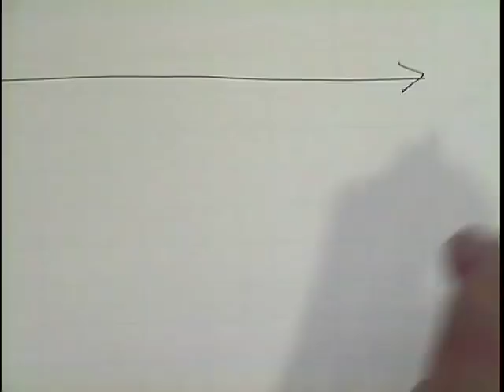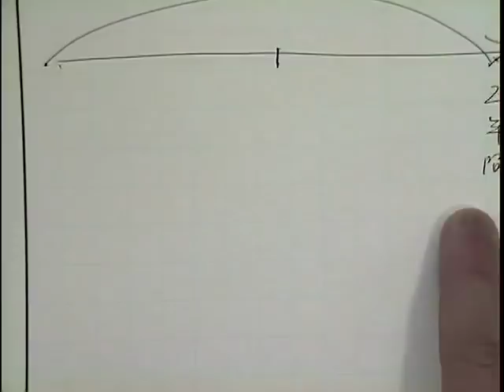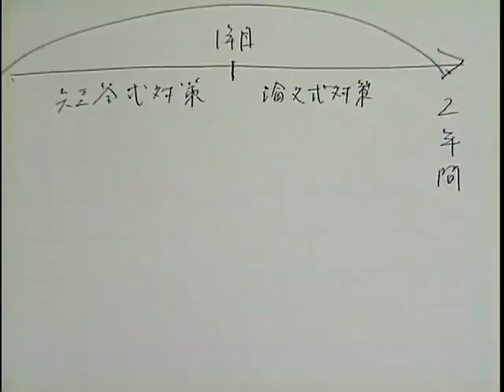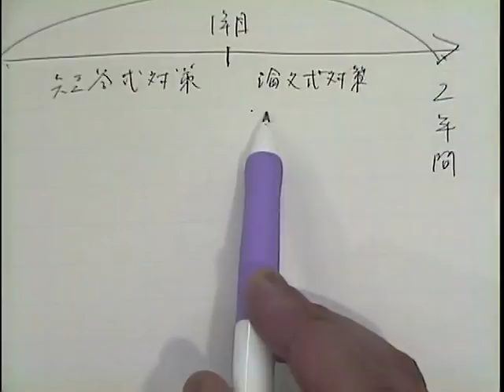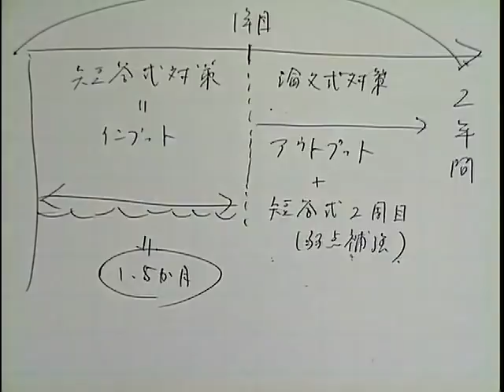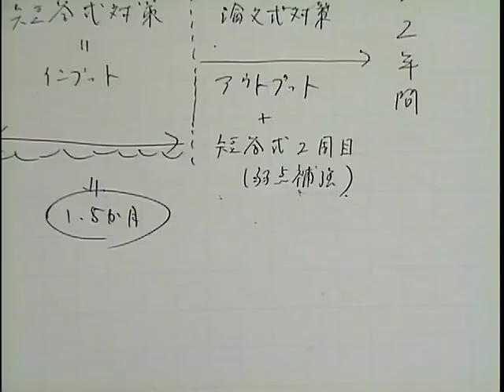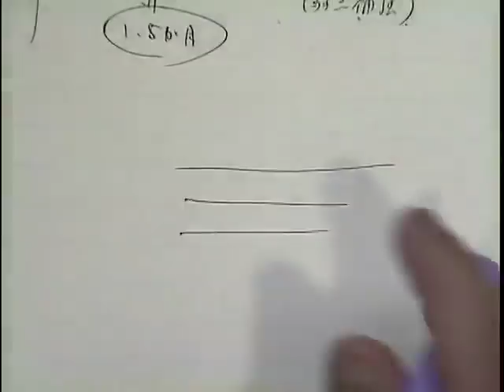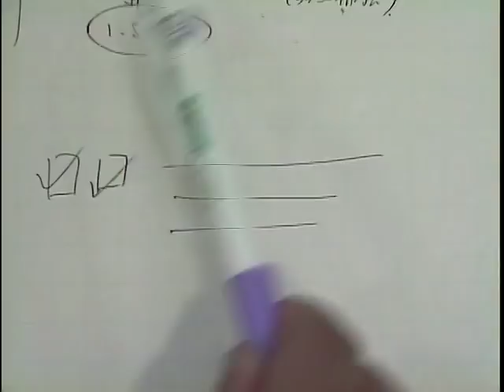予備試験論文３２位合格者が教える予備試験のすべて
LECの入門講座に‹予備試験論文３２位合格›の田中正人講師が登壇！田中講師について詳しく知りたいかたはこちら⇒